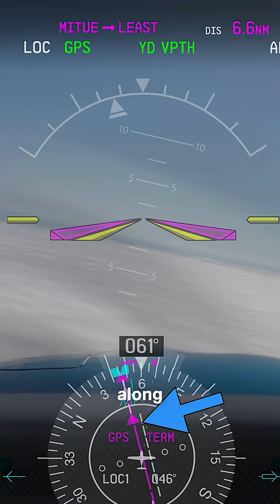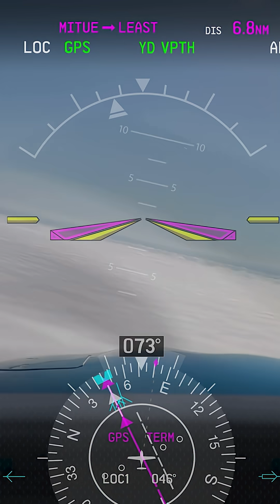When Should You Switch from GPS to Localizer?